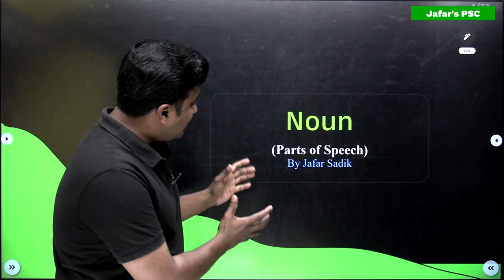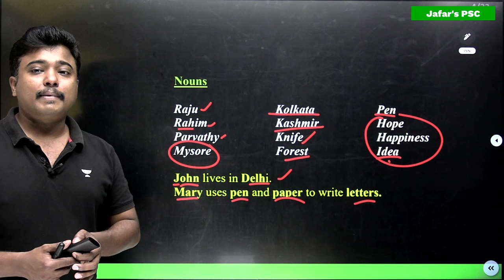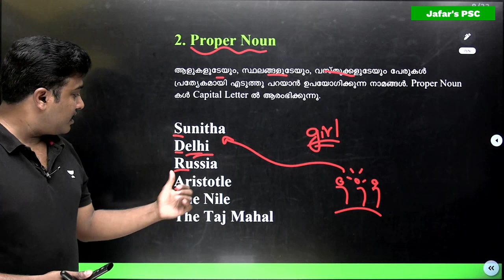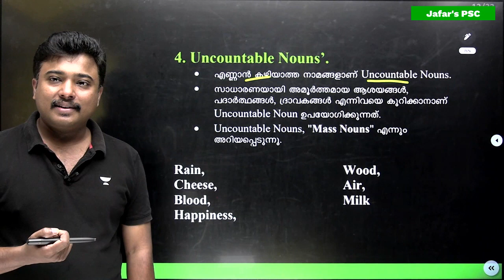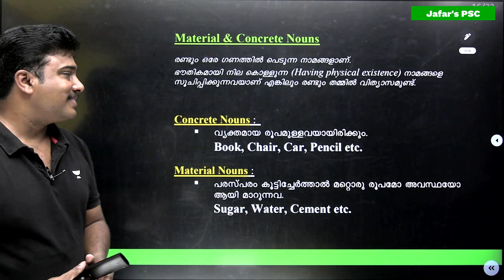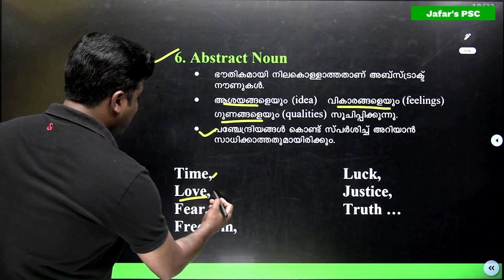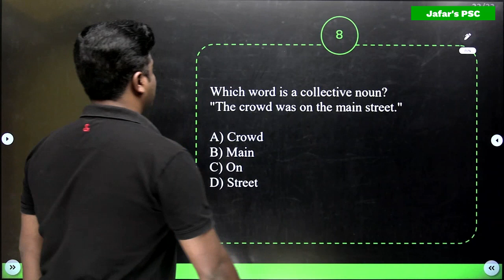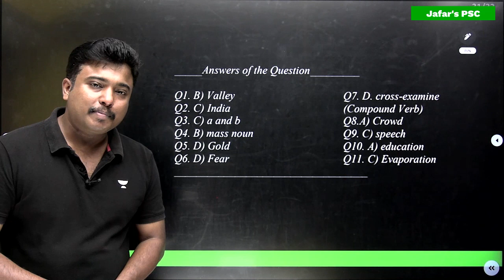✅ NOUNS (Parts of Speech) in English 🖍 Advanced Grammar for PSC/KAS/SSC/UPSC/Bank/Railway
✅ NOUNS (Parts of Speech -I)